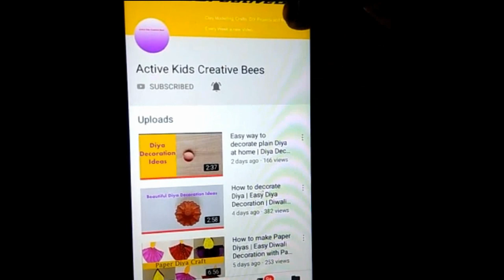Giraffe clay modelling / how to make giraffe using clay / clay animals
In this video i have shown how to make Giraffe using clay. Learn how to make clay animals step by step.

Giraffe Clay Modelling. How to make Giraffe using clay. Educational Videos. Clay Art.

Material you required to make Giraffe:-

After watching video clay giraffe tutorial do let us know your views in the below comments box.